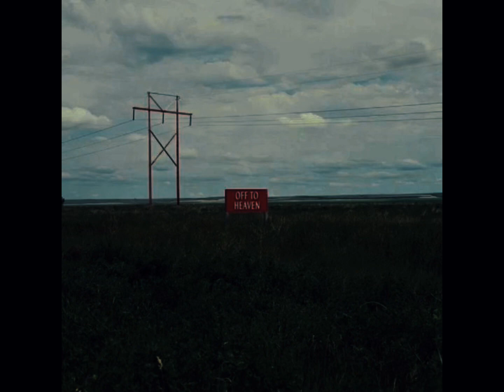Midwest Trailer Dream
I had this dream a few years ago, location was Rockford IL.. The address I typed in- remembering from the dream,
turned out to be a real location.

Although at the time I had never been to Rockford, somehow everything in the dream and address was accurate when looking on google .

During the time of my life while having this dream I was at a low point. I didn’t see a way out and the pain I felt during this is what felt like the life being sucked out of me. And all that was left was a body, broken hearted, shattered mind never to recover. I felt sick. Like I was dying slowly from not physical pain but emotional and mental. The picture in my mind was me Laying slouched back in an old trailer. With one small kitchen stove top light on. All alone. Empty & numb.

I still to this day don’t know why I had this dream or how I could even dream or something that is real that I never knew existed— but I’m here. It happened and I made it out of the hole I was in mentally. With the help of myself. Don’t give up on yourself .